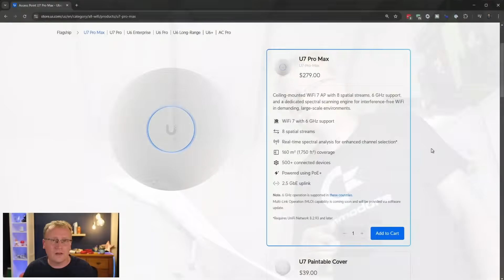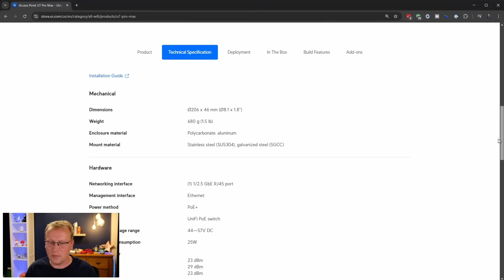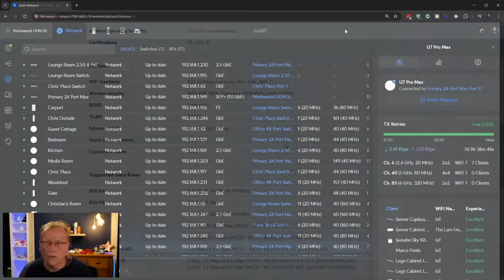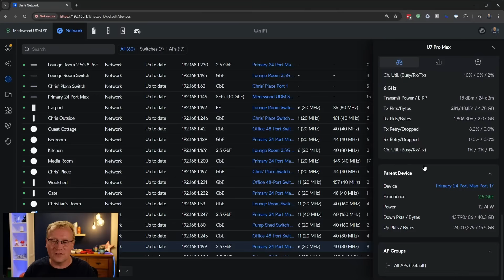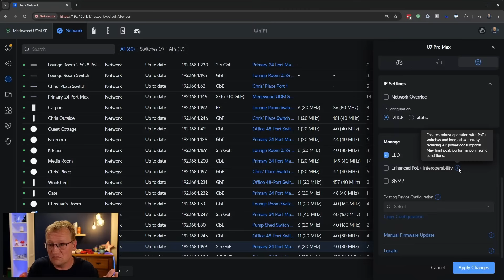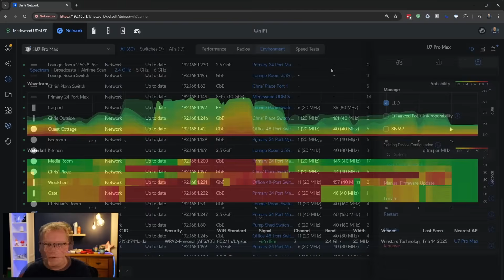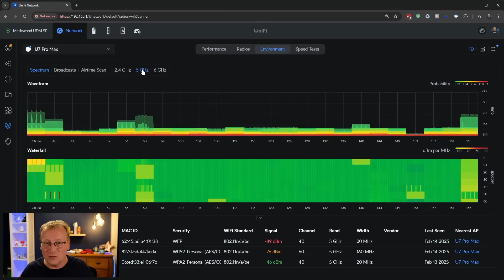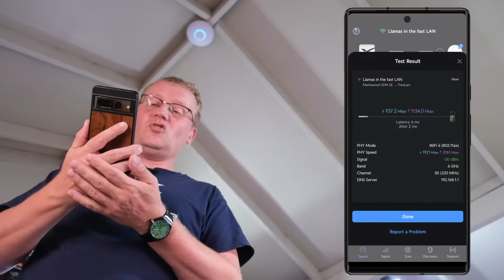Unifi U7 Pro Max - Gigabit Wi-Fi and live spectrum analyzer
I expand my Wi-Fi 7 network with the U7 Pro Max access point, which not only provides gigabit Wi-Fi but also has the interesting live spectrum analyzer.

Chapters:
0:00 Wifi 7 on the farm
0:28 6Ghz Wifi
2:11 A box (of Lego?)
3:41 Install
4:40 Specifications (8x8!)
8:00 Features and antennas
13:10 Live spectrum analyzer
16:39 Speed tests